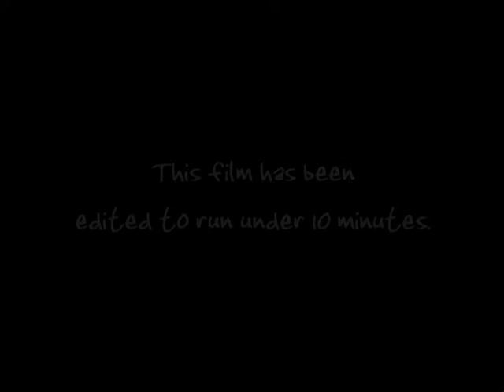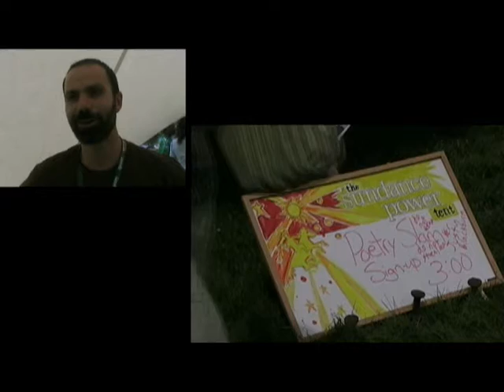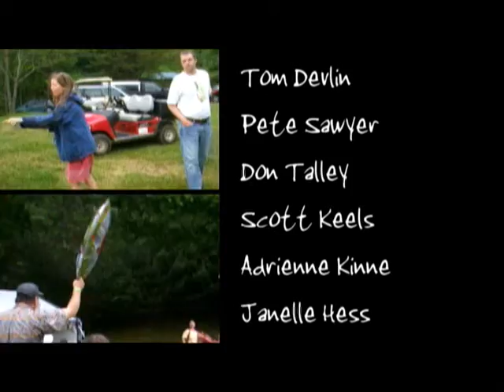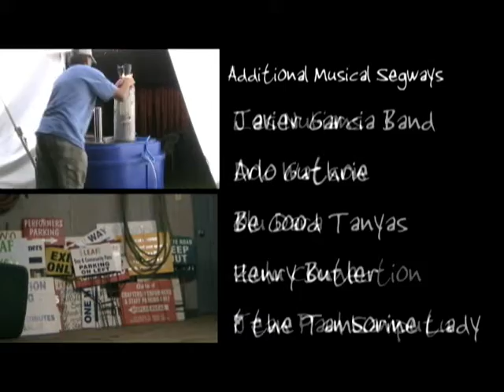Making It Happen (10 minute vers.)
This is a shortened version of a documentary about the Lake Eden Arts Festival created by Michael Babb. This was shot using two miniDV cameras and a small hand held capturing low res video as well as still images captured over a two year period. The film debuted at LEAF in 2008, and remains online as part of the LEAF website.

Originally part of "Granny's Chicken Pictures", Michael now highlights the film on his new